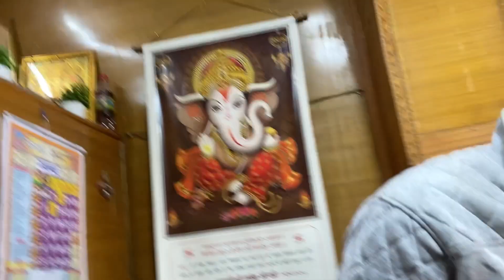Daily Routine Vlog || meri roz ki kamayi janke hairan hojaoge😍